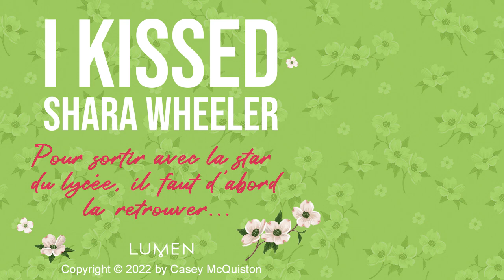I kissed Shara Wheeler [Lumen]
campagne du 11/04/2024 au 24/04/2024